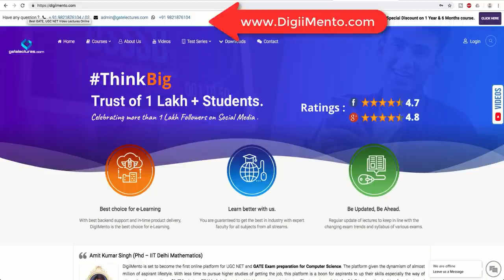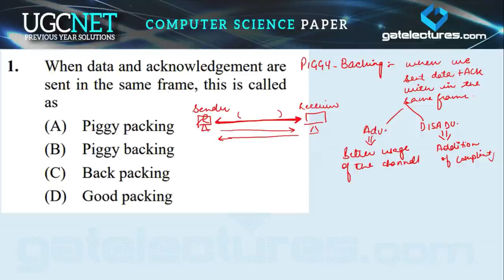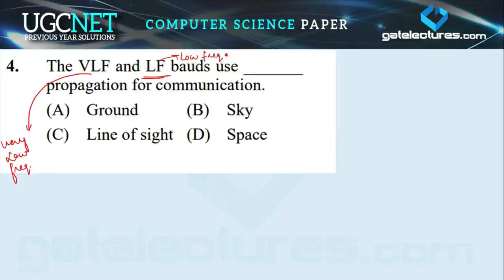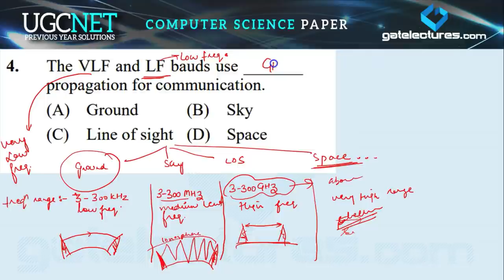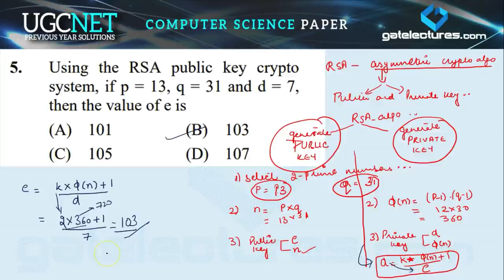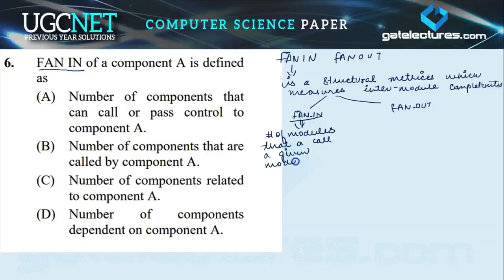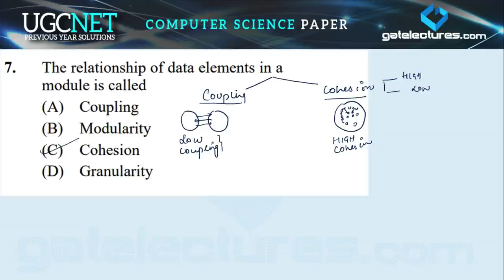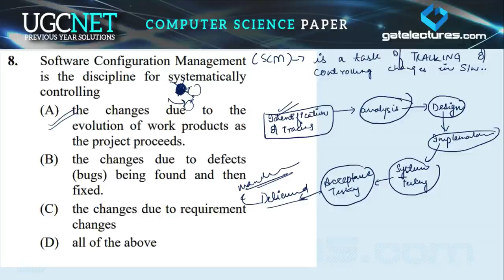NTA UGC NET Computer Science December 2013 Paper Solution Part 1